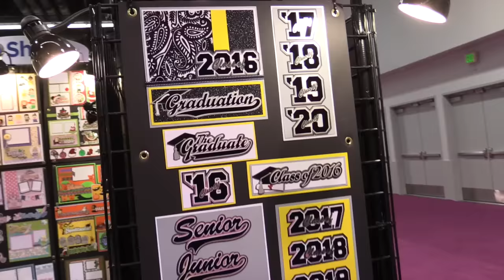Paper Wizard - New Sports Die Cuts and more - CHA 2016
Check out the newest collection of die cuts from Paper Wizard. This release includes sports, graduation, mini albums and more!